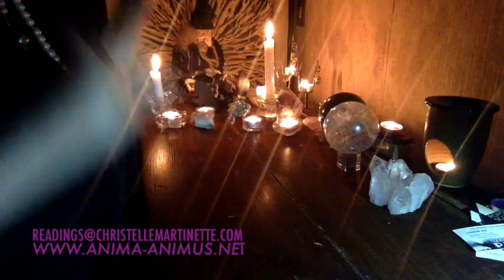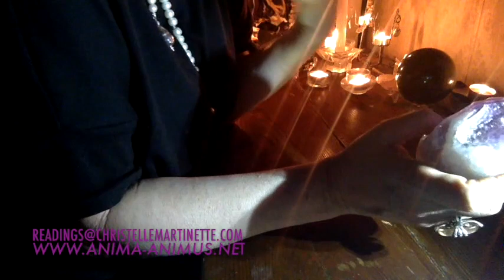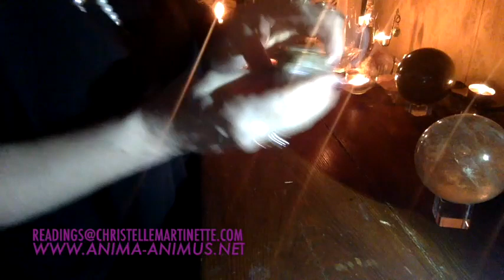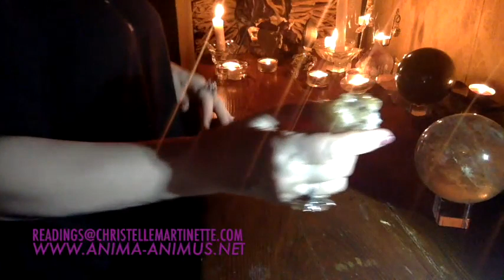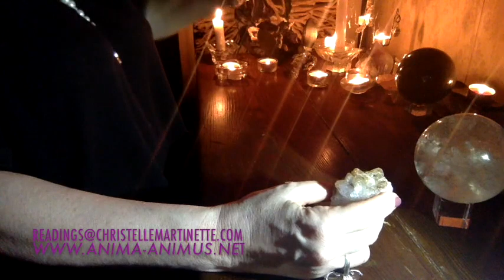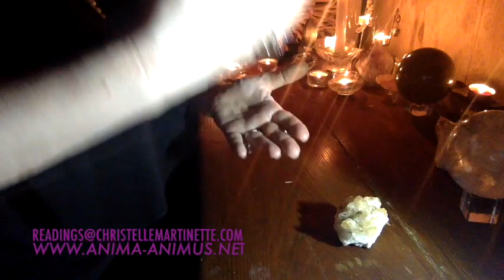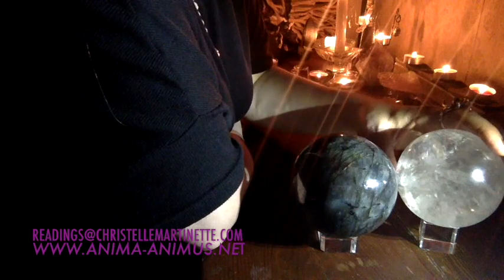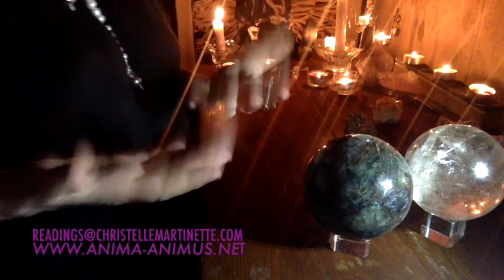SCRY ME TO THE MOON 21-22 May 2016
Who's Afraid of the FULL MOON?

Hello ladies and gentlemen and welcome to my scrying session.
It is a general reading describing trends emerging and will resonate with people who can channel into some, if not all, aspects of the reading.
Or see my other websites for other services I offer:
As always, it is a pleasure!
cm